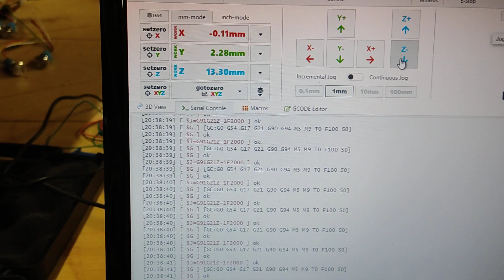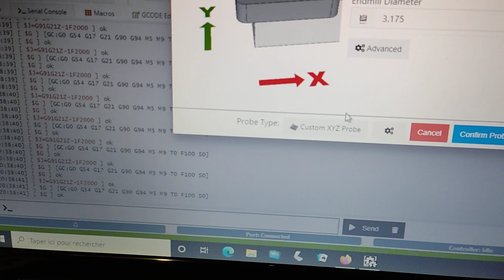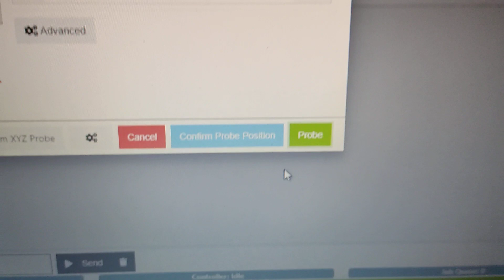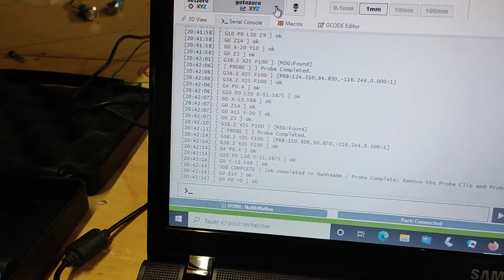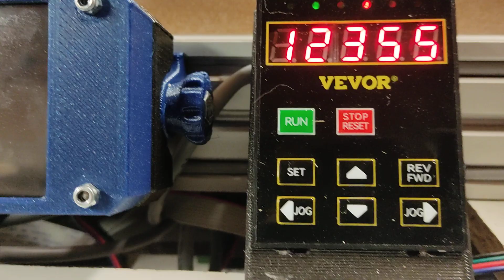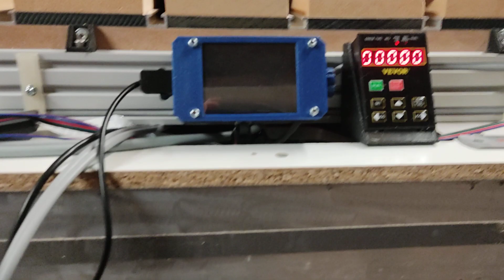CNC DIY : Contrôle CNC via GRBL et probe XYZ opérationnel